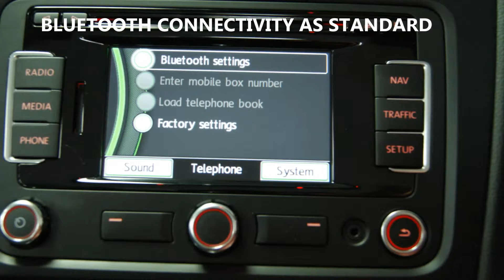2013 63 VOLKSWAGEN GOLF CONVERTIBLE 2 0 R TSI DSG 2d AUTO 262 BHP ASHTON UNDER LYNE MANCHESTER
CHESS VALLEY LIMITED QUALITY USED CARS TRADING STANDARDS APPPROVED BUY WITH CONFIDENCE DEALER NEAR MANECHESTER OLDHAM STALYBRIDGE LIVERPOOL